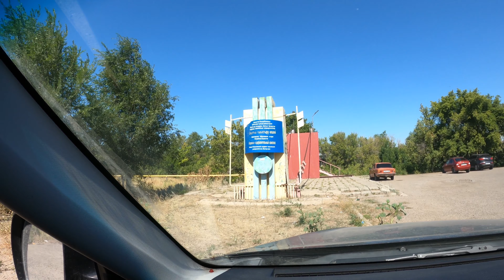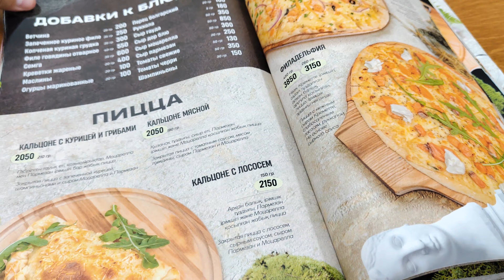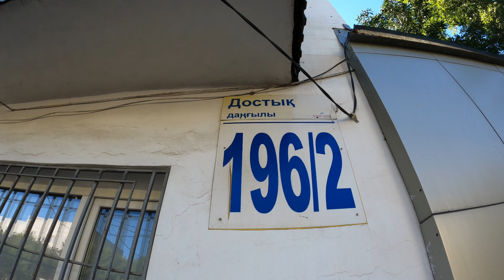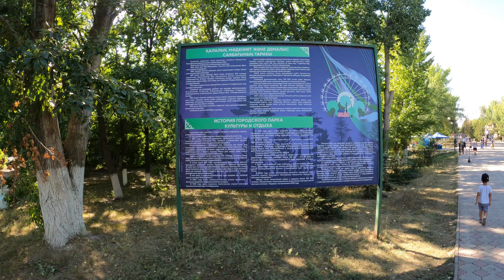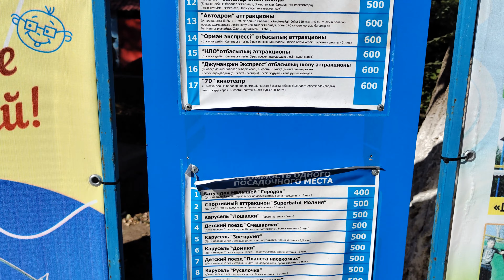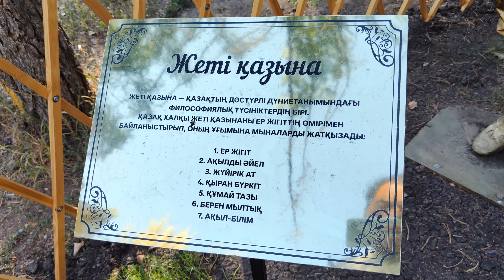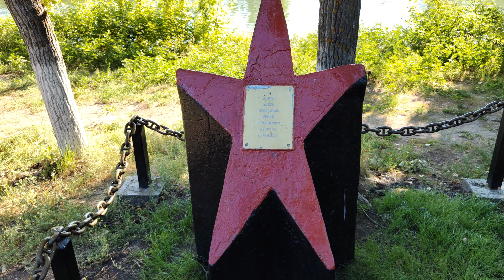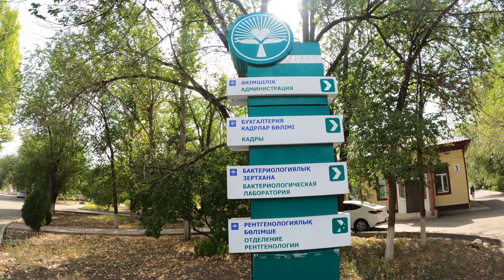Уральск, Казахстан, 2022. Деркул. Центральный парк Уральска. Новый Аэропорт.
Что посмотреть в городе Уральск, Казахстан? Как выглядит мкр. Деркул? Как выглядит парк имени Кирова в Уральске? В Орал каласы есть собор Архангела Михаила? В Уральске есть Татарская Красная Мечеть? Как выглядит новый аэропорт Уральска? Чем мы занимались в городе Уральск летом 2022 года? Добро пожаловать в Орал қаласы с Алимбек Улан.

Таймкоды:
00:00 Начало.
02:00 Маштаково.
02:37 Деркул.
08:00 Мойка.
08:45 Обед.
10:15 Парк.
13:06 Вид сверху.
17:06 Собор.
18:31 Мечеть.
23:18 Аэропорт.